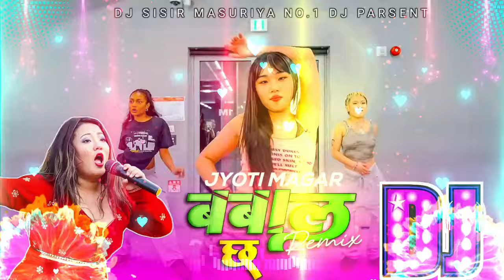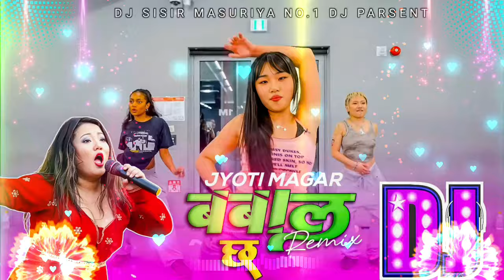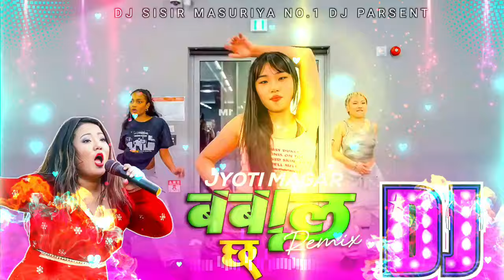Babal Chha Dj Song | बबाल छ |Jyoti Magar, Rajendra Bista New Dancing Song 2081| Parbati | Dj Sisir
Babal Chha Timro Tyo Jawani Sarhai Nai Babal Chha | बबाल छ |Jyoti Magar New Dancing Song 2081| Parbati Rai | Dj Sisir Masuriya | Babal Chha Dj Song

Hello friends, I Am Dj Sisir Hello everyone. Have a nice day. I have make  a nepali Music song in front of you.  Please support all friends

जसले गर्दा नयाॅ नयाॅ  Remix Song हरू तपाईहरूको सामु Update भईरहन्छन ।

🎶 Audio Credits:-
Song Title: "बबाल छ" Jyoti Magar New Dancing Song 2016/2073 "Babal Chha" Ft By Parbati Rai
Vocal :Rajendra Bista &Jyoti Magar
Laya /Sabda :Rajendra Bista
Music Arange :Keshav Badu
Modal :prabati Rai /Ram Chaudari /Bibas Chaudari
Director :Ravin Shankar
Audio /Video :Rakshya Music

Credit:
Mixing Mastering : DjSisir
Creating : Dj Sisir
Music on : Dj Sisir Masuriya No 1 Dj

यो भिडियो मनोरन्जन र पदोन्नती उद्देश्यहरूको लागि मात्र हो।  यदि तपाइँ यी भिडियोहरू मध्ये कुनै पनि प्रतिलिपि अधिकार नभएको सोच्नुहुन्छ भने, कृपया strike नदिनुहोस्, मलाई भन्नुहोस् र मलाई मेल गर्नुहोस्।